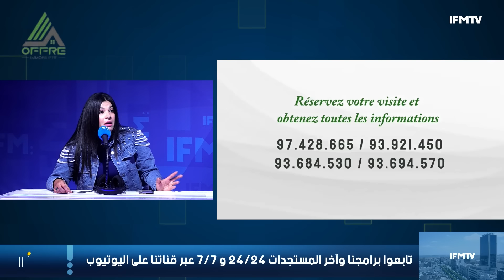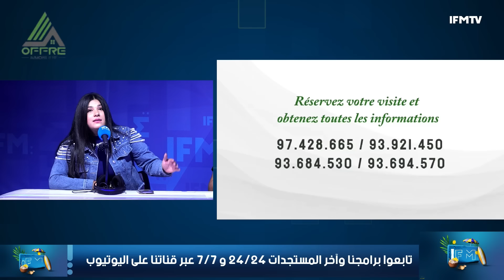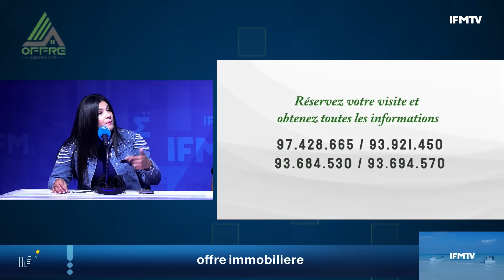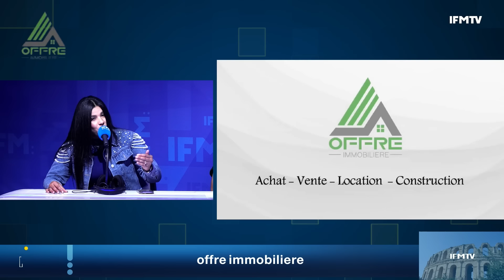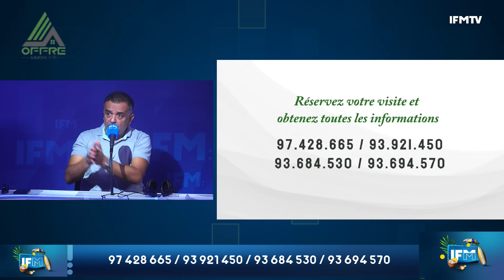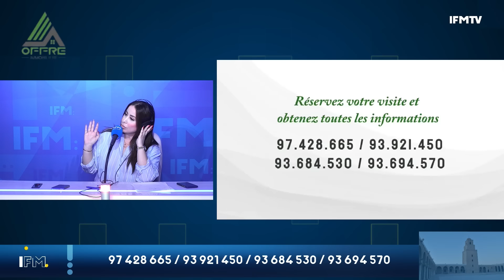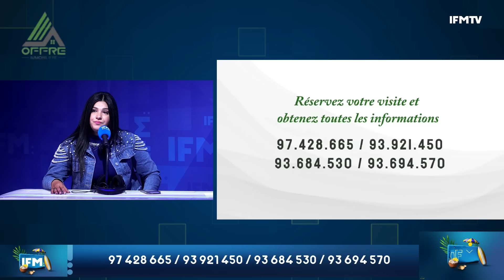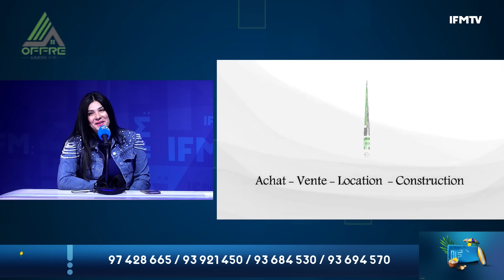خطفها مالمحطة إغتصبها ثم أنهى حياتها : تفاصيل صادمة لجريمة إبن 19 سنة و عجوز الستين